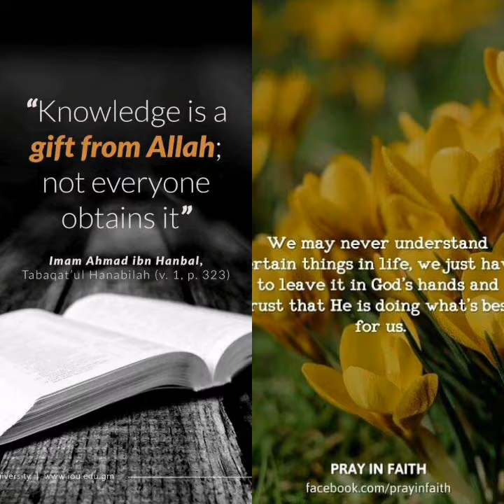💖Peace be upon you Ya Rasul Allah... 💟يا نبي سلام عليك